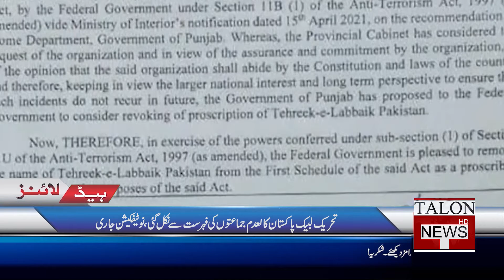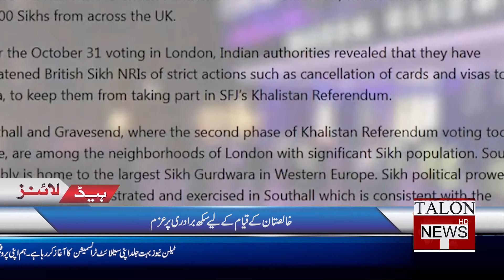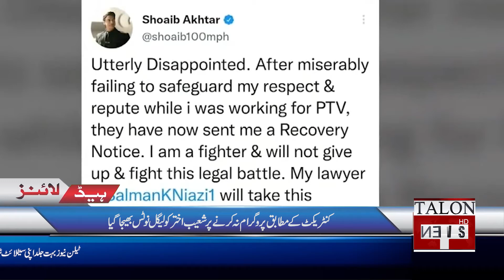Headlines 06 PM | 08 November 2021 | Talon News HD